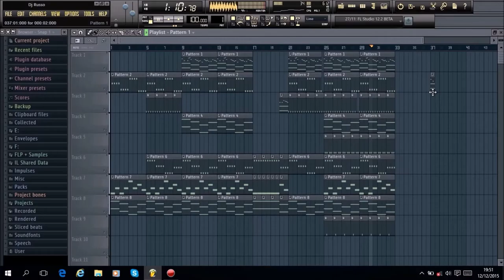Dj Russo - Emotional Song #45